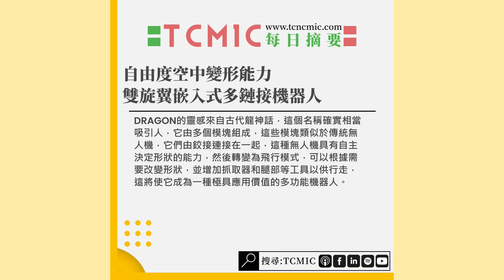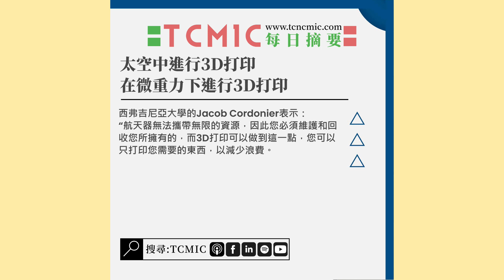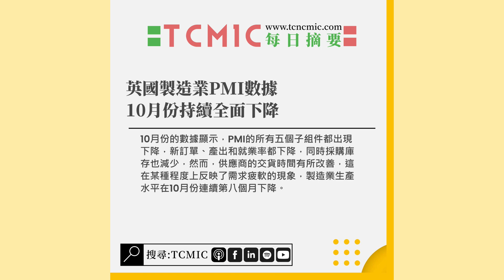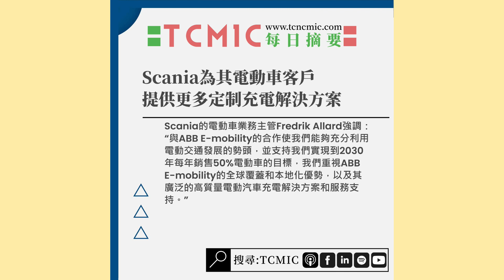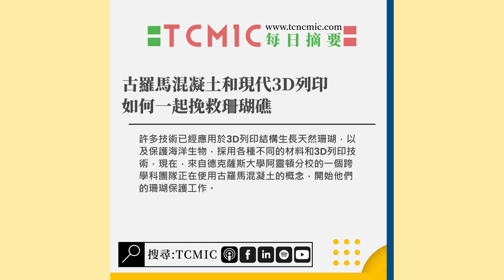TCMIC Daily CNC News-工具機與自動化領域的最新新聞摘要-20231103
👇Chapters章節 :
0:00 開場
0:32 🔺自由度空中變形能力，雙旋翼嵌入式多鏈接機器人

DRAGON的靈感來自古代龍神話，這個名稱確實相當吸引人，它由多個模塊組成，這些模塊類似於傳統無人機，它們由鉸接連接在一起，這種無人機具有自主決定形狀的能力，然後轉變為飛行模式，可以根據需要改變形狀，並增加抓取器和腿部等工具以供行走，這將使它成為一種極具應用價值的多功能機器人。

2:31 🔺太空中進行3D打印在微重力下進行3D打印

西弗吉尼亞大學的Jacob Cordonier表示：“航天器無法攜帶無限的資源，因此您必須維護和回收您所擁有的，而3D打印可以做到這一點，您可以只打印您需要的東西，以減少浪費。

5:06 🔺英國製造業PMI數據10月份持續全面下降

10月份的數據顯示，PMI的所有五個子組件都出現下降，新訂單、產出和就業率都下降，同時採購庫存也減少，然而，供應商的交貨時間有所改善，這在某種程度上反映了需求疲軟的現象，製造業生產水平在10月份連續第八個月下降。

8:24 🔺Scania為其電動車客戶提供更多定制充電解決方案

Scania的電動車業務主管Fredrik Allard強調：“與ABB E-mobility的合作使我們能夠充分利用電動交通發展的勢頭，並支持我們實現到2030年每年銷售50%電動車的目標，我們重視ABB E-mobility的全球覆蓋和本地化優勢，以及其廣泛的高質量電動汽車充電解決方案和服務支持。”

10:54 🔺古羅馬混凝土和現代3D列印如何一起挽救珊瑚礁

許多技術已經應用於3D列印結構生長天然珊瑚，以及保護海洋生物，採用各種不同的材料和3D列印技術，現在，來自德克薩斯大學阿靈頓分校的一個跨學科團隊正在使用古羅馬混凝土的概念，開始他們的珊瑚保護工作。